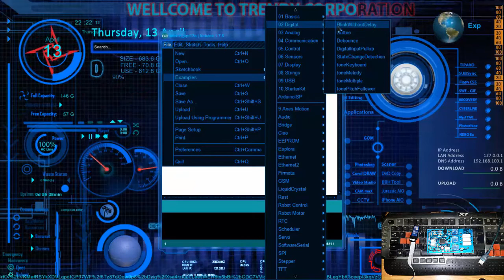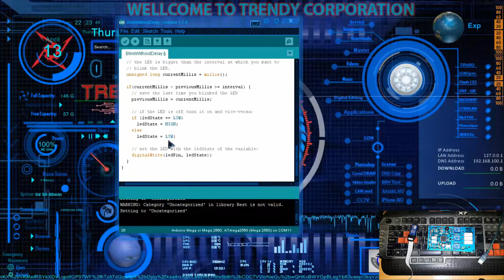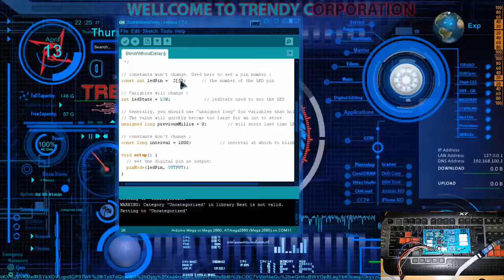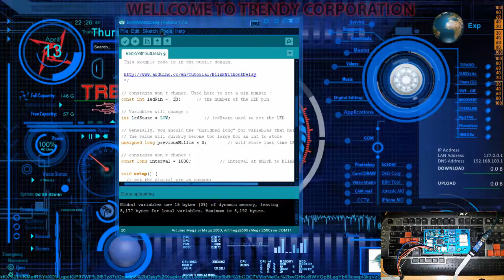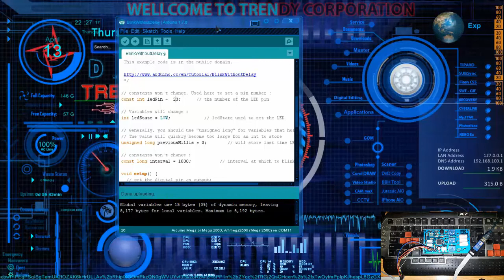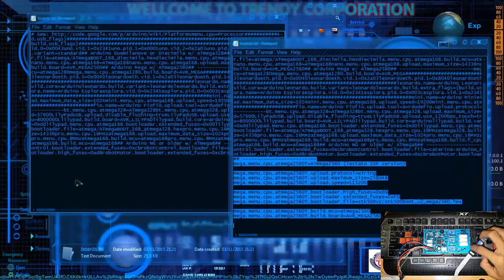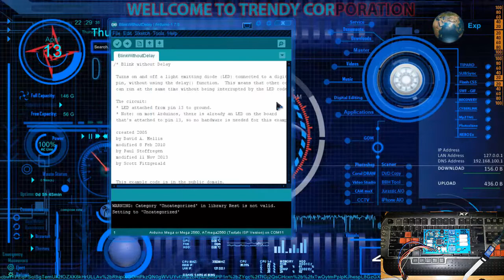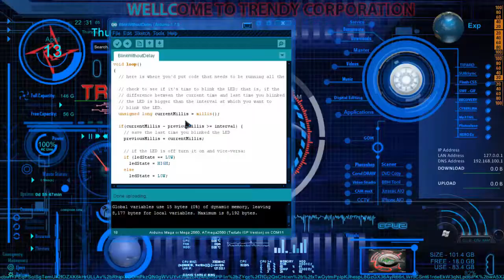ATmega2560 With USB ASP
Burn Bootloader & Upload ARDUINO Sketch ke ATmega2560 menggunakan USB ASP

Setelah di download copy dan replace file board.txt yang ada di directory C:/Program Files/Arduino/Hardware/Arduino/avr